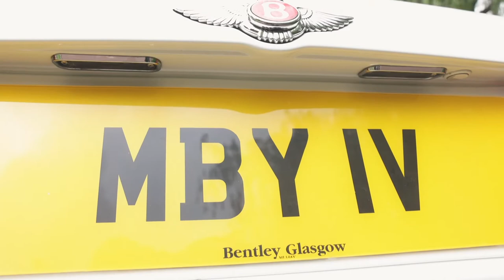Mr & Mrs Weir - Highlight Video - 22nd July 2022 - Avonbridge Hotel